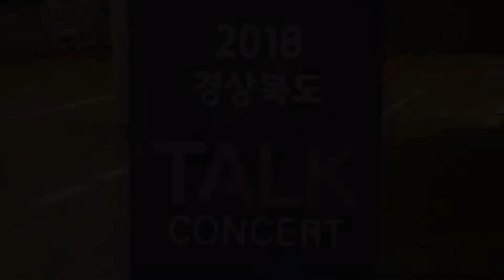김관용 도지사, 도정12년 '함께라서 가능했습니다'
[국제i저널=경북 권은희 기자] 김관용 도지사는 7일 경북도청 동락관에서는 「함께라서 가능했습니다」 토크콘서트가 열렸다.

평소 소통을 강조해왔던 김관용 도지사가 6월말 퇴임을 앞두고 마지막으로 도민과 만나 소회를 나누고자 마련했다.

이날 토크콘서트에는 SNS 기자단과 생활공감모니터단을 비롯하여 도정을 함께했던 직원 등 100여 명이 참석, 정책질문부터 김관용 도지사와의 소소한 에피소드까지 다양한 주제로 허심탄회한 대화를 나눴다.

가장 뜨거웠던 주제는 역시 ‘도청이전’과 ‘일자리’였다. 여러 참석자가 도청이전을 언급했고 “도청이전이라는 대업을 달성하기까지 쉽지 않은 여정을 달려왔는데, 아쉬운 부분은 없는가?”라는 질문이 나왔다.

김관용 도지사는 “도청이전은 역사적 과업이라 생각했기에, 표를 의식하지 않고 밀어붙였다”며 “신청사 역시 당초 설계는 25층 빌딩이었으나 한옥과 기와형태로 바꿨고 조형물, 실내 디자인 등 세세한 부분 하나하나 고민했다”며 도청이전 비하인드 스토리를 공개했다.

일자리 정책에 대한 참석자들의 관심도 컸다. “자식들 취직 걱정이 제일 큰데, 경북의 대책은 뭔지 궁금하다”는 질문에 김관용 도지사는 “도청 정문에 ‘지발 좀 먹고 살자!’, ‘취직 좀 하자!’, ‘일자리! 일자리! 일자리!’이렇게 적어두고 그야말로 올인 해왔다”며

“투자유치에 힘쓰는 한편 청년복지카드를 도입해 취직을 돕고 도시청년시골파견제, 커플창업지원 사업을 통해 양보다는 질 중심의 좋은 일자리 창출에 집중했다”고 밝혔다.

아울러, “경북 청년취업이 전국과 비교하면 상위권이지만 부모님들의 걱정 덜어드릴 수 있도록 더 노력하겠다”면서 “창업, 취업프로그램에 적극적인 참여를 바란다”고 당부했다.

특히, 김 지사는 2007년 민선 4기 출범과 함께 시작된 농민사관학교에 대한 각별한 애정을 드러냈다. “미래 농업을 이끌어갈 청년농업인 육성을 위해 기본부터 시작한 것이 바로 농민사관학교”라며 “10년이 지난 지금, 경북은 농가부채 전국 최저 수준, 농업 소득 5년간 전국 1위라는 성과를 이루는 자양분이 됐다”고 자평했다.

민선 6선, 도정 12년을 정리하는 소회를 묻는 질문에 김관용 도지사는 “많은 어려움이 있기는 했지만 도민여러분이 있었기에 가능했다”며

“부족함이 많은 사람이지만 믿고 지지해준 모든 분께 고개 숙여 감사드리며, 임기 후에도 경북 발전을 위해 필요하다면 목소리를 내겠다”고 답했다.